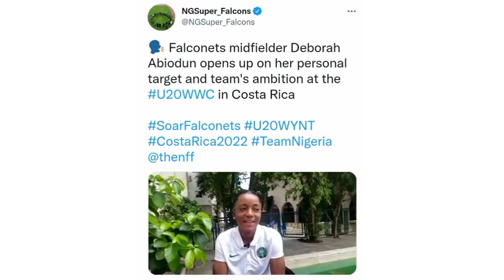Falconets midfielder Deborah Abiodun wants to win FIFA U20 Women's World Cup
Super Falcons and Falconets Deborah Abiodun speaking on the upcoming FIFA U20 Women’s World Cup in Costa Rica and her team's prospect of winning the competition.